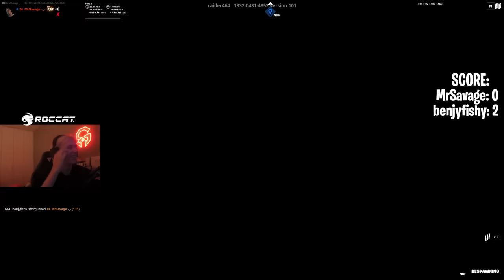MrSavage vs benjyfishy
For the first time in a long time me and benjyfishy had a buildfight 1v1 to see how good he could keep up. His muscle memory is still very good, but I just needed to warm up fully ;D

Want to go pro? Have a parent that don't understand? Read tips, hints and stories from MrSavage’s career